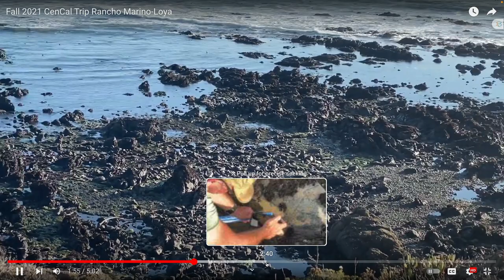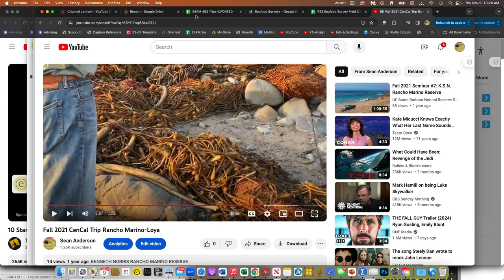Central Coast Trip Intro Part 2